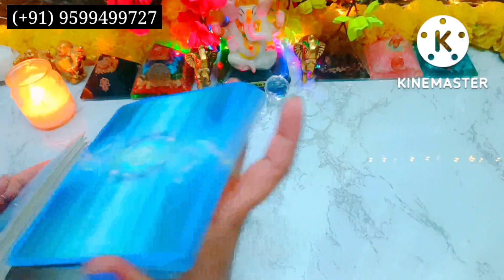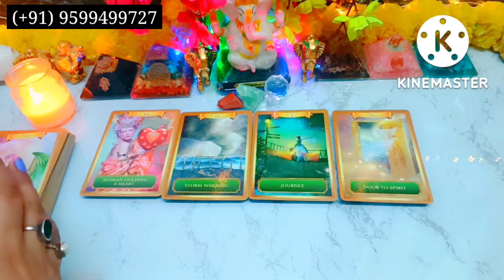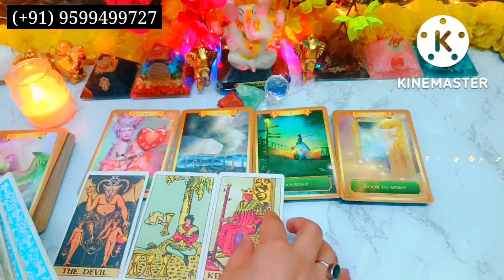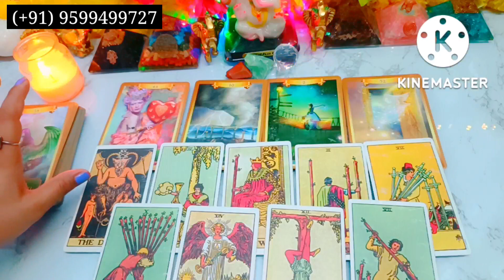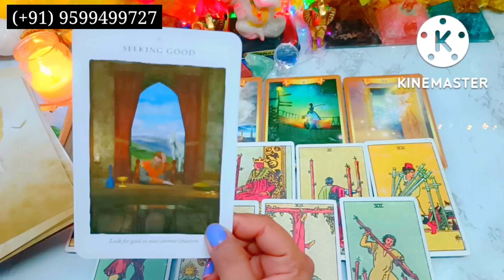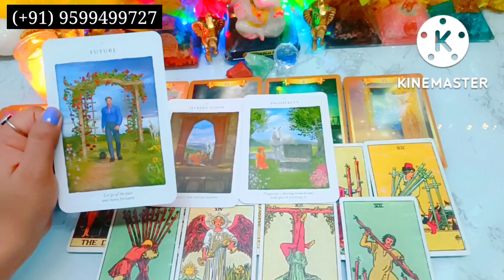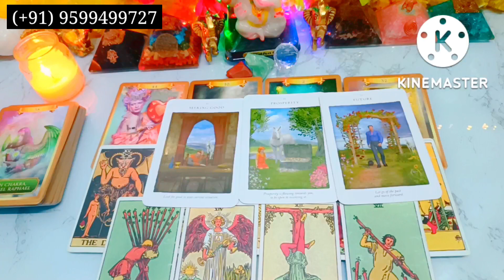🤯Unki Current Energy👈❤Today Tarot Card Reading Hindi🌼Love Tarot Reading💗Tarot Planet🥰🌺Tarot Hindi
Hi